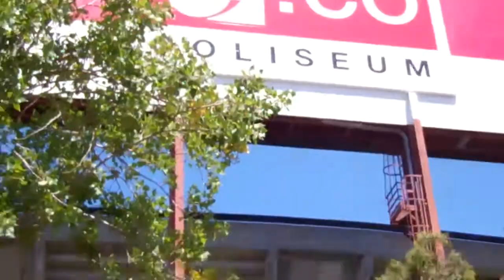GDE Episode 17: Oakland Athletics VS Boston Red Sox 7/4/12 (Read Description)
My Oakland A's completed a 3-game sweep of the Boston Red Sox on a warm, sunny independence day at O.co Coliseum. The Sox's David Ortiz also hit his 400th career Home Run in the affair.